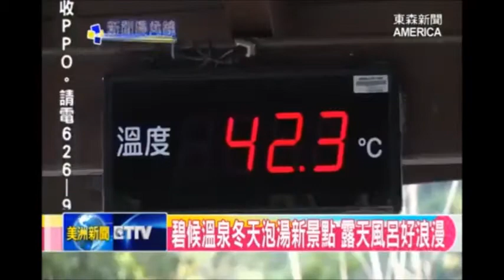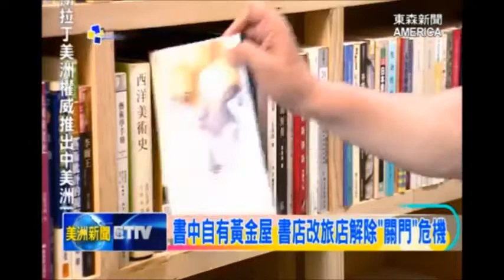新聞廣角鏡 - 台灣春節特色遊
美國華人把握2019年，農曆新春遊台灣，哪裡特色景點，不容錯過？ 東森新聞 本週的，「新聞廣角鏡」單元，特別推出新專題，「台灣春節特色遊」。帶觀眾 一起去郊遊。